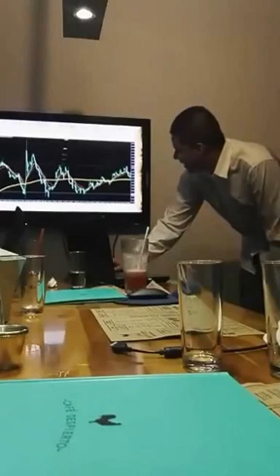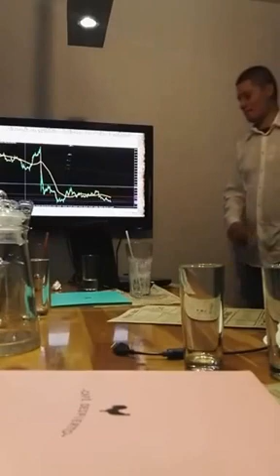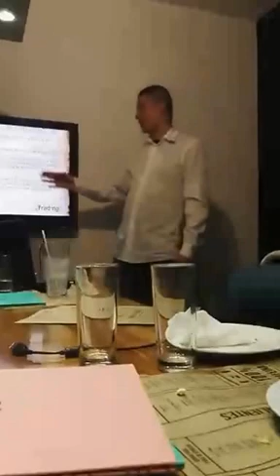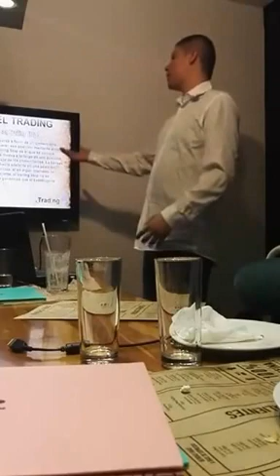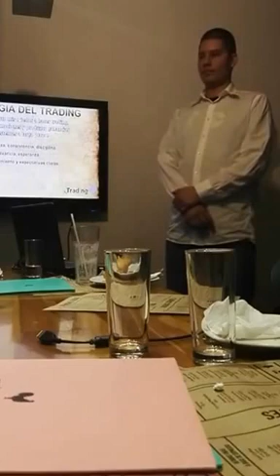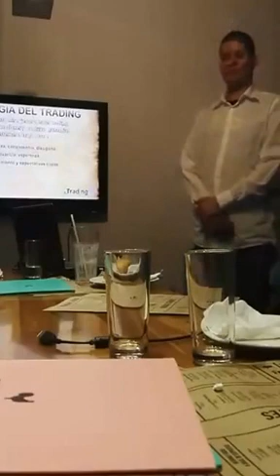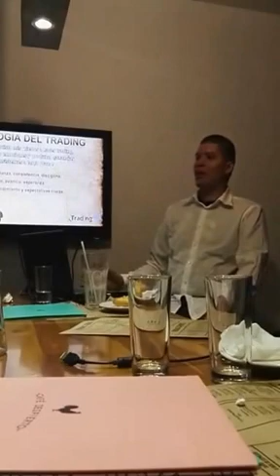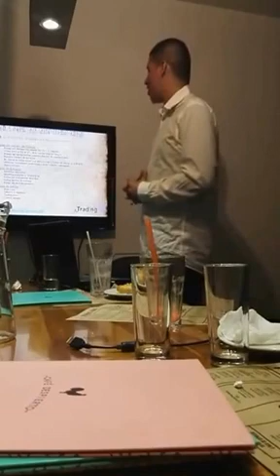Clase de Forex impartida por Enrique Bolaños